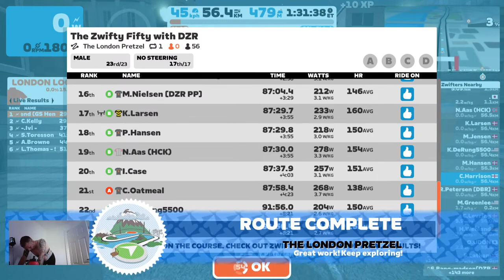Zwift race. The zwifty fifty with DZR - The London pretzel